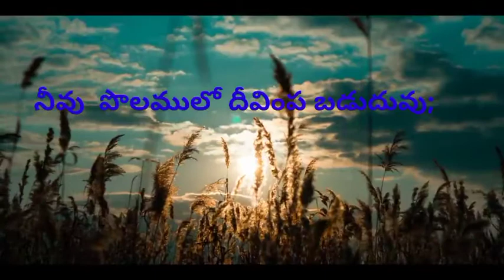polamlo deevinchabadadam ante.That means being blessed on the farm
Youtube.com/Johnbabupala
Facebook.com/Johnbabupala
Twitter.com/Johnbabupala
Instagram.com/Johnbabupal
Johnbabupala. Blogspot. Com